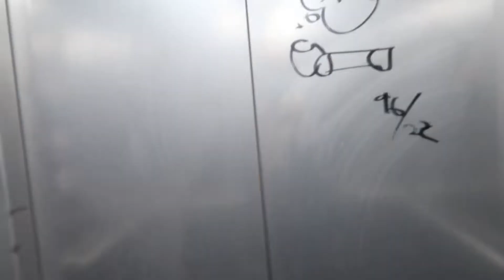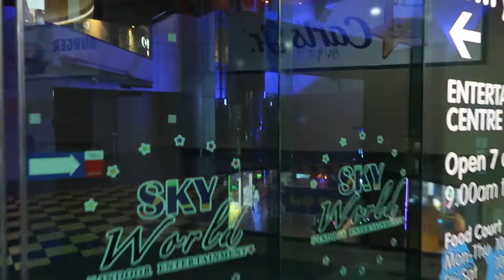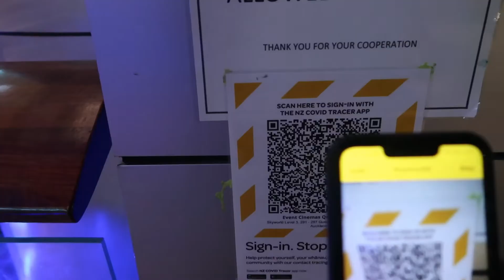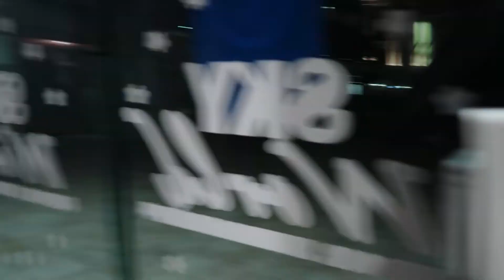YES !!! Movie Theatre Vlog | James Bond No Time To Die (NO SPOLERS)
Have you seen this movie ?

If not what is the latest movie you have watched ?

Give it a rating out of 10 in the comments section without giving out any spoilers for those who have not watched it :D

Cheers
NJ